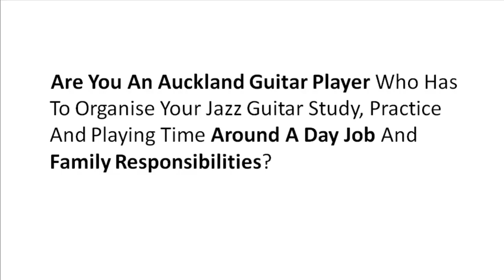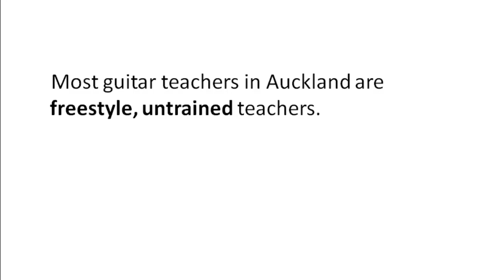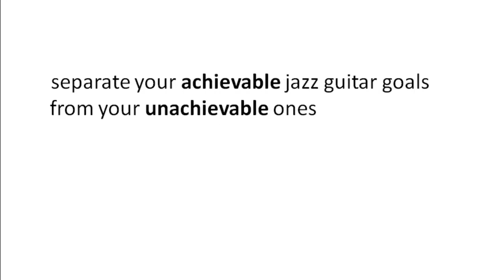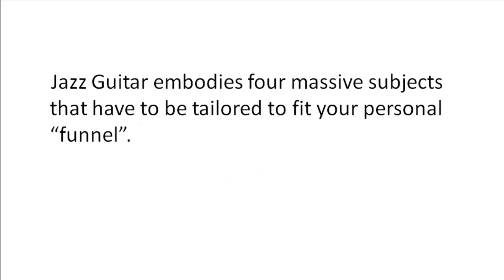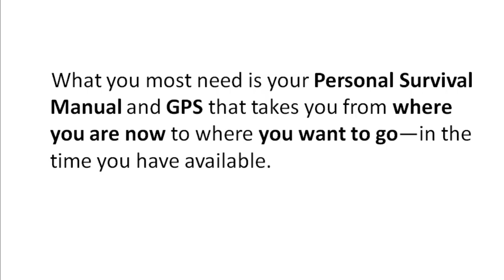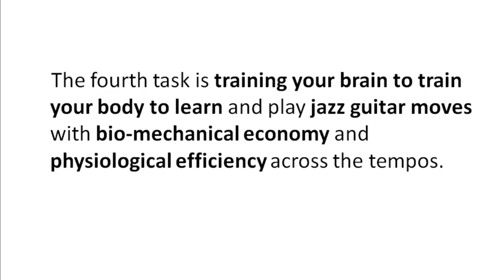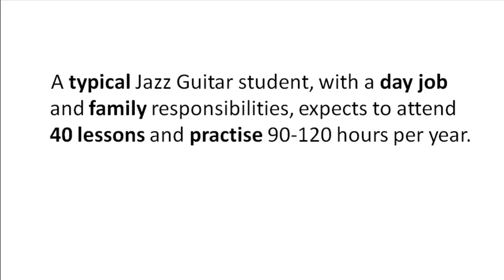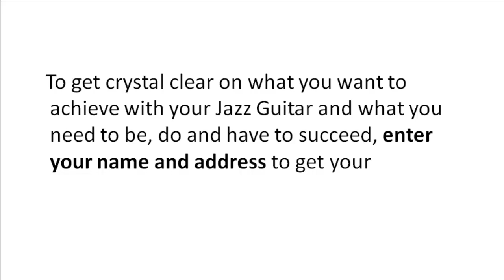Jazz Guitar Lessons Auckland | Your Jazz Guitar Facilitator Then Your Jazz Guitar Teacher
Are YOU An Auckland Guitar Player Looking For A Jazz Guitar Teacher Who Can Cut YOU A Path Past All The Blind Alleys And Dead Ends YOU Have No Time For And--Without Cutting Corners--Get YOU Playing Jazz Guitar That YOU Can Be Proud Of, Sooner Than YOU Dreamed?

Are You An Auckland Guitar Player Who Has To Organise Your Jazz Guitar Study, Practice And Playing Time Around A Day Job And Family Responsibilities?

Do You Need A Jazz Guitar Teacher Who Can Identify And Empathise With Your Primary Responsibilities And Who Has Experienced Exactly Your Circumstances Themselves?

Dear At-A-Loss Aspiring Jazz Guitarist,

When you focus on the top three jazz guitar teachers in Auckland, they all boast institutional teaching experience at group teaching and private counselling level. They are all jazz guitar subject matter experts who can talk the jazz guitar language to you, demonstrate jazz guitar skills to you, perform jazz guitar repertoire for you and prescribe content for students unlike you, with hours of weekly time available.

The biggest skill you need now though is NOT subject matter expertise.

The Biggest Skill You Need Is Experienced Jazz Guitar Facilitation

You need somebody who can help you:

    separate your achievable jazz guitar goals from your unachievable ones
    separate your actual resources from your imagined ones,
    understand your criteria for jazz guitar success,
    understand your time frame and
    understand the restrictions bearing on your jazz guitar aspirations.

Until you know what you want, no jazz guitar teacher can help you effectively and efficiently. All they can do is guess what you might want. And hope you will come back next week.

Why You Need To Know What You Actually Want From Your Jazz Guitar Teacher.

Jazz Guitar embodies four massive subjects--pillars--that have to be tailored to fit your personal "funnel".

Jazz Guitar Pillar #1: Your Creativity

The first task of the teacher is to help you accept and trust your creativity at each level of your study. Your creativity is the single most important part of your jazz guitar identity.

Jazz Guitar Pillar #2: Your Speed Learning Skills

The second is providing you with "studio red light" accelerated learning skills and drills that train you to learn efficiently, effectively and successfully. Everytime.

Jazz Guitar Pillar #3: Your Jazz Skills

The third is learning and metabolising Jazz Rhythm, Melody, Harmony and Repertoire off your guitar with your Personal Survival Manual and GPS for each topic that takes you from where you are now to where you want to go—in the time you have available.

Jazz Guitar Pillar #4: Your Guitar Motor System

The fourth is training your speed-of-light "learning brain" to work with your snail-pace "learning body" is the essence of mastering your guitar.

Not managing this relationship is the single, major cause of your frustration as a guitar player.

When You Know What You Want, Then You Know What Kind Of Jazz Guitar Teacher You Want To Help You.

So before you even think about getting a Jazz Guitar Teacher Get Yourself with a Jazz Guitar Facilitator to get clear on what YOU want, how you want it, when you want it, at what rate you want it and how you will know when you have achieved it.

Investing in a month of weekly consultations with a Jazz Guitar Facilitator saves you time and money.

A typical Jazz Guitar student expects to attend 40 lessons and practise 90-120 hours per year--over 3 years--to attain their major objective.

Going into that effort without clarifying what you actually want is a big risk that can cost you months of time and cost. Time and cost that you can not afford.

Get Your Free Report Now

To get crystal clear on what you want to achieve with your Jazz Guitar and what you need to be, do and have to succeed, get your free Report on

How Your Auckland Jazz Guitar Facilitator Helps You Clarify Your Path To Your Jazz Guitar Voice And Style While Keeping Your Day Job And Family

Please CLICK the LIKE thumbs up button just below
something.

if you have a friend this video can help. This is

Then choose the social network site you'd like to
Linked In. Thank you for sharing.

Open your FREE Jazz Rhymisation account at
rhythmisationsmusicschool.viewcy.com.